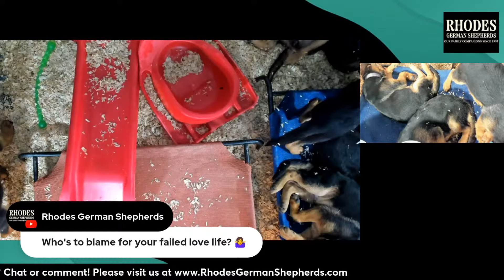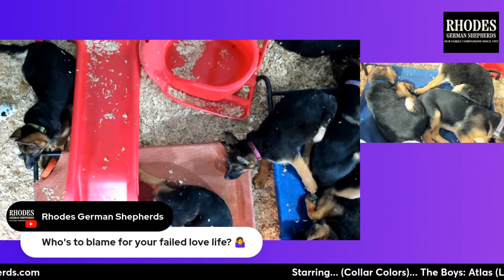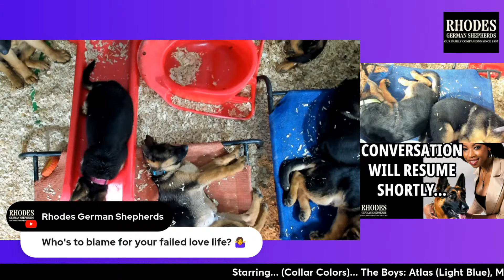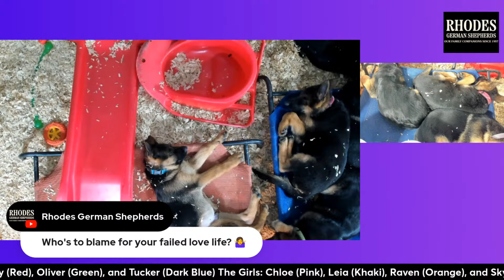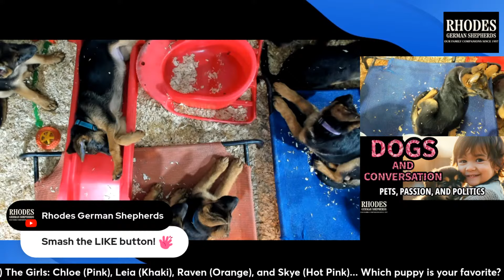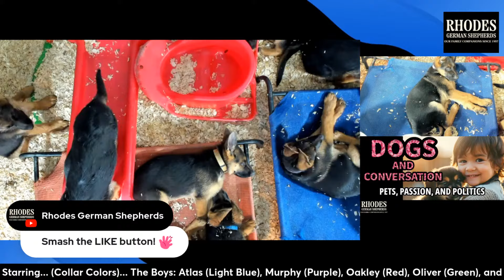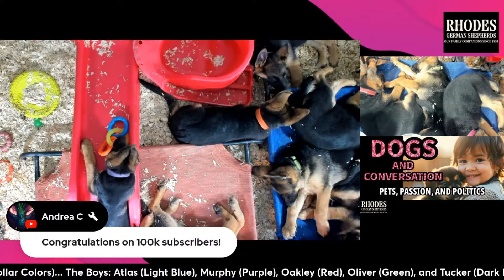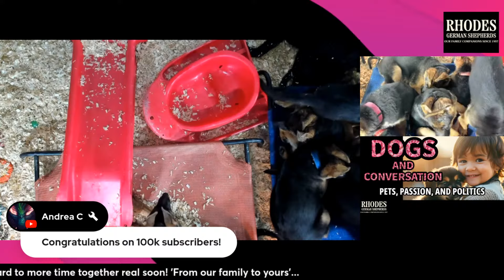RHODES: Who's to Blame for Your FAILED Love Life? Dogs and Conversation Live Stream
Presented by: Sidney J. Rhodes, Jr., M.Ed., Ed.S. dog germanshepherd relationship Rhodes German Shepherds Proudly Presents: German Shepherd Puppies Live Stream. The amazingly beautiful Champion bred German Shepherd puppies are a delightfully cute litter of nine. From a long line of World Champions, the puppies are the the grandchildren of World Sieger VA1 Gary von Huhnegrab (2017 #1 GERMAN SHEPHERD IN THE WORLD) and great grandchildren of World Sieger 2X VA1 Willy vom Kuckucksland (2018 and 2019 #1 GERMAN SHEPHERD IN THE WORLD). The adorable GSD puppies are at home on our property and enjoying their young lives! The German Shepherd puppies are bundles of love and hope to bring a smile to your heart. They are just twelve weeks at the time of filming. We will miss them when they eventually go to their new parents. They are a joy to our hearts. You are welcome to enjoy them with us. 'From our family to yours'.

Starring...

Our Girls-
Raven vom Rhodes (Orange Collar)
Leia vom Rhodes (Khaki Collar)
Skye vom Rhodes (Hot Pink Collar)
Chloe vom Rhodes (Pink Collar)

Our German Shepherd puppies are growing up fast! today to learn more!

Rhodes German Shepherds
'Our Family Companions Since 1957'

We specialize in World Championship Bred West German Show Lines. Our dogs carry the bloodlines of some of the very best dogs in the world! These wonderful companions are family raised in Michigan, USA on 15 beautiful acres for champion quality, temperament, and performance.

Continue watching to see our German Shepherd puppies growing up!

We are proud to share the journey as our German Shepherd puppies are growing up! Which of our German Shepherd puppies playing is your favorite?